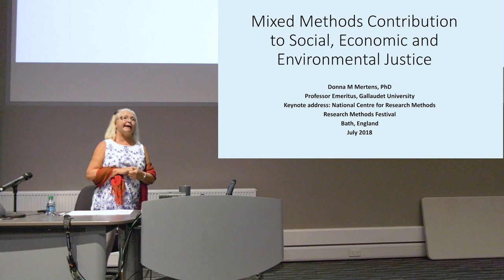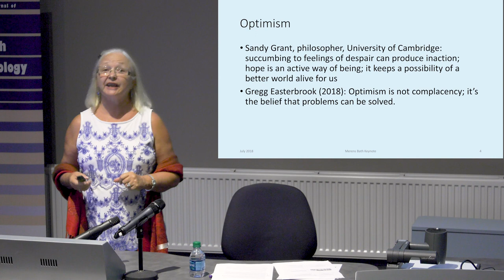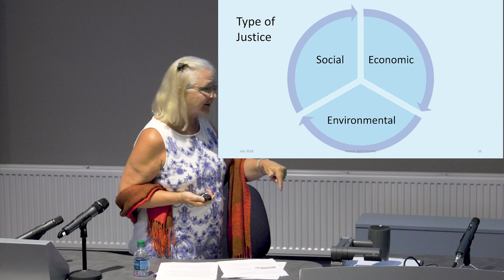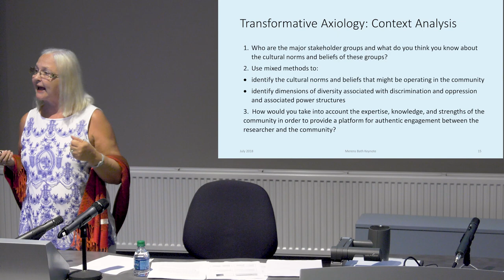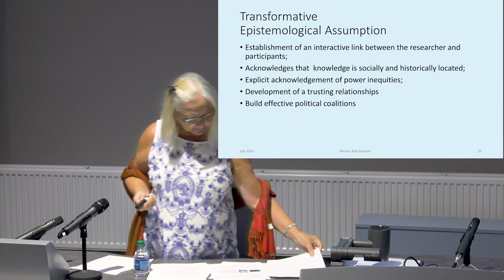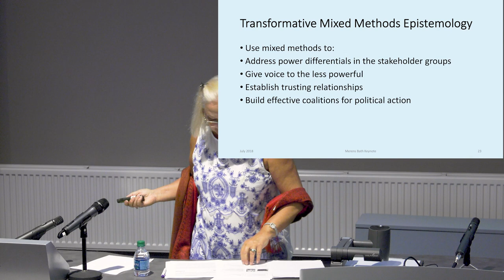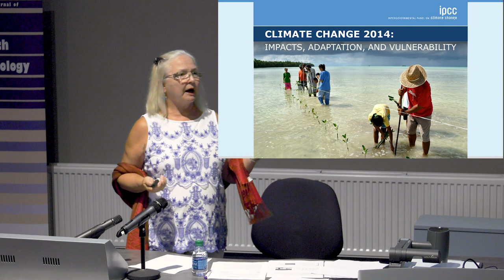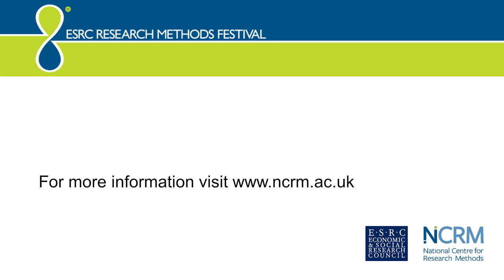Mixed methods contribution to social, economic and environmental justice - Professor Donna M Mertens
Professor Donna Mertens was presenting at the 8th ESRC Research Methods Festival, 3rd - 5th July 2018 at the University of Bath. The Festival is organised every two years by the National Centre for Research Methods